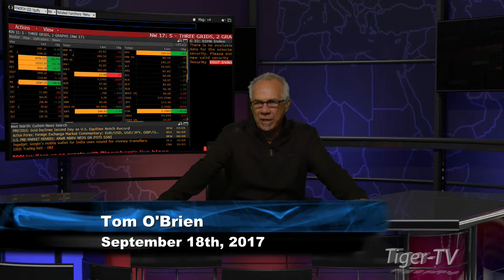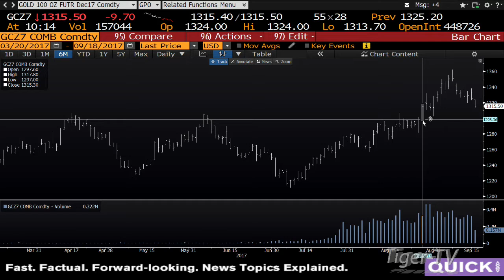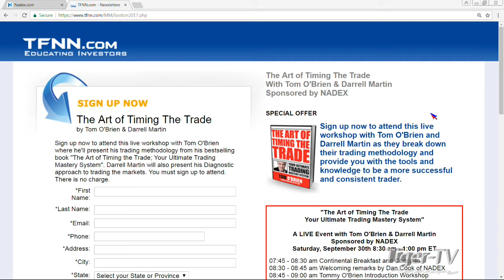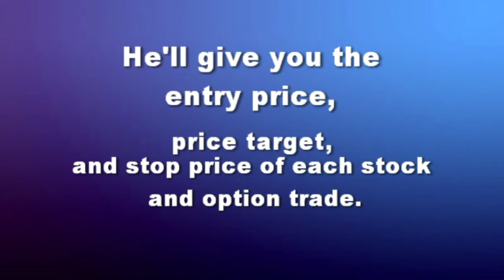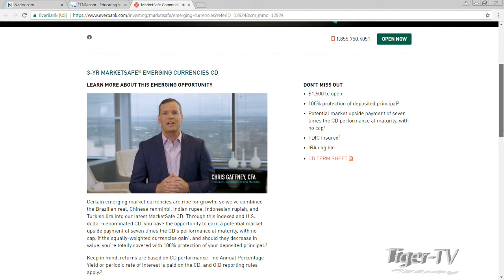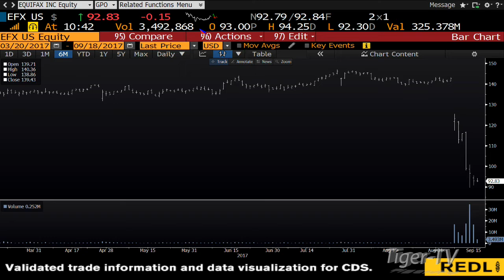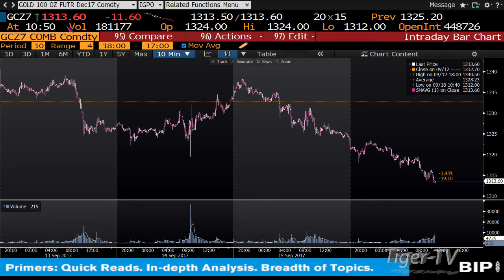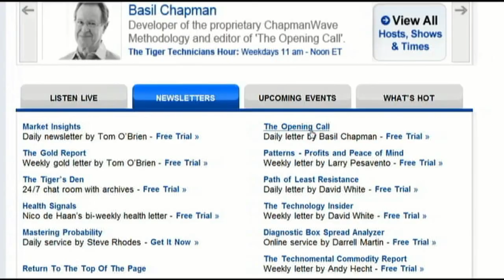September 18th Bull-Bear Binary Option Hour on TFNN by Nadex - 2017